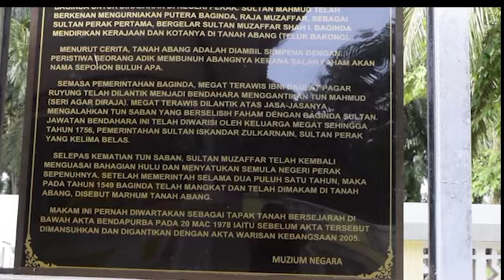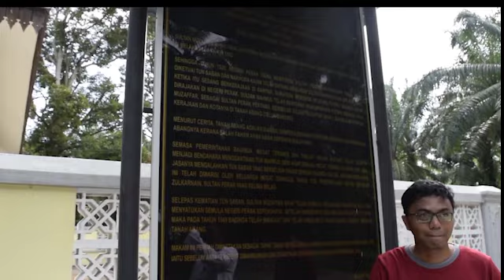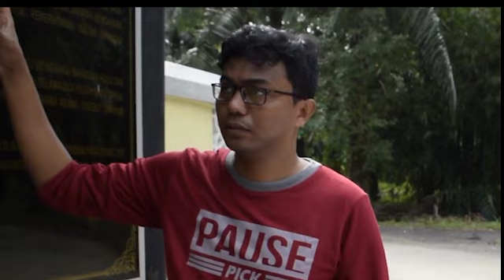RADIOKITA HIBURAN SEKELUARGA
Jom tonton disiaran Radiokita bersama DJ Ashraf (pelatih)